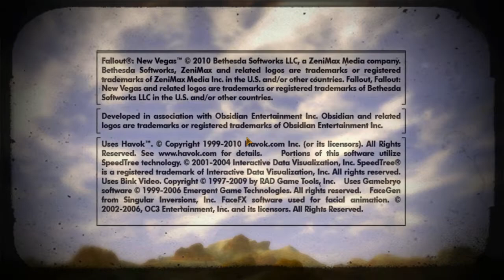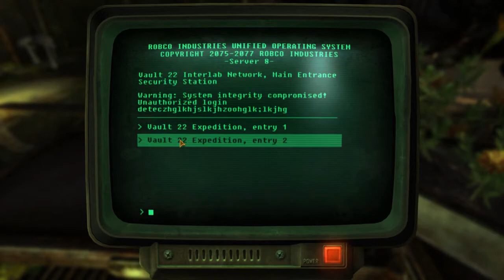Fallout New Vegas: Part 5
We take our first steps into Fallout New Vegas! The wondering cowboy Zaldore starts a brand new adventure.

This gameplay is from my stream on Twitch. Catch me live most weekday nights at 9pm (PST Timezone)